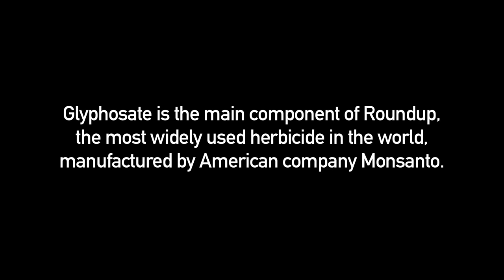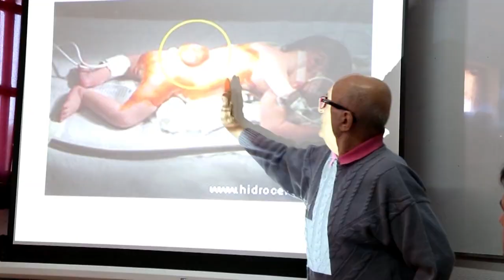Genetically Modified Children | Trailer | Documentary | Cinema Libre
Can Monsanto chemicals permanently alter your child’s genes?  Low-income tobacco farmers face skyrocketing cancer rates with more devastating repercussions affecting their children: severe physical deformities and mental disabilities. Choosing between poverty or poison, Latin American growers have no choice but to use harmful chemicals such as the herbicide glyphosate (aka Monsanto’s Roundup) and Bayer’s insecticide Confidor if they want to certify and sell their crops to Big Tobacco.  As patent and regulatory laws continue to favor the profits of Monsanto and chemical companies, the tobacco makes its way into the hands and mouths of consumers worldwide in Philip Morris products, while the poisons used to harvest the crops contaminate the farmers’ blood and are modifying the human genome, creating genetically modified children.

DIRECTOR: Juliette Igier

COMING JUNE 5, 2018 to US & Canada (Amazon & Vimeo)